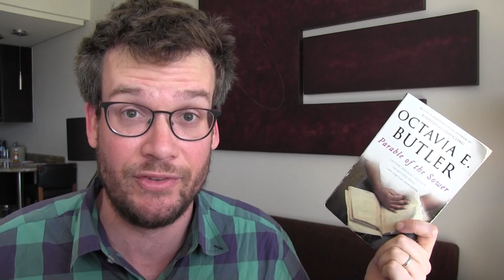Kindness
In which John discusses kindness, Hank's beloved dog Lemon, and Octavia Butler's brilliant novel The Parable of the Sower.